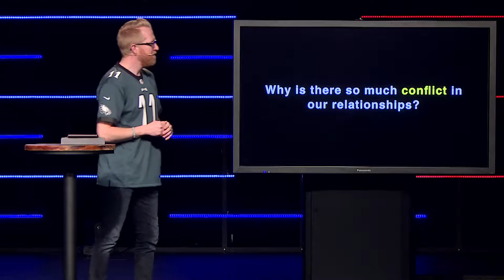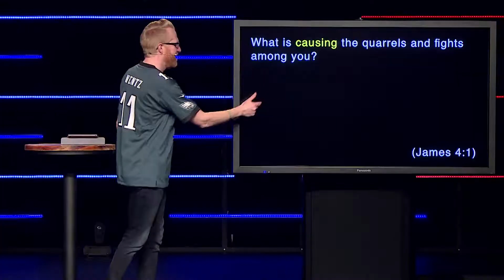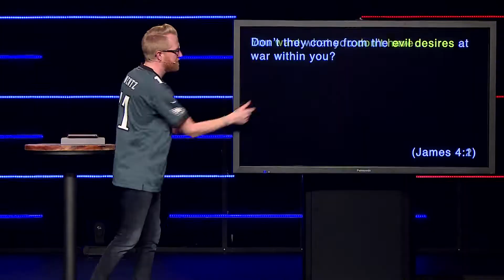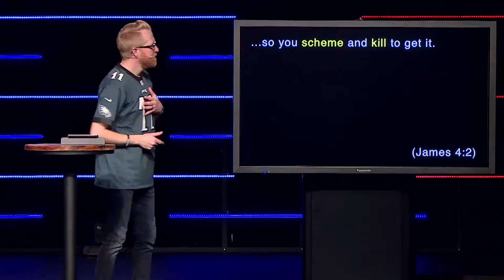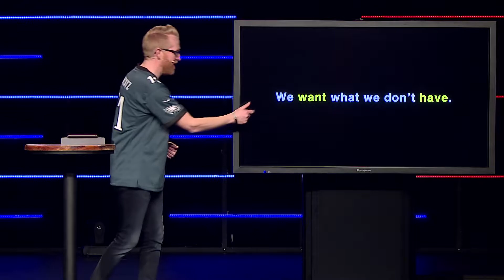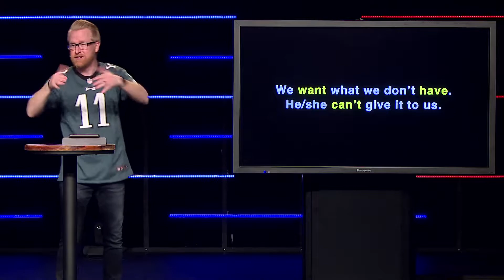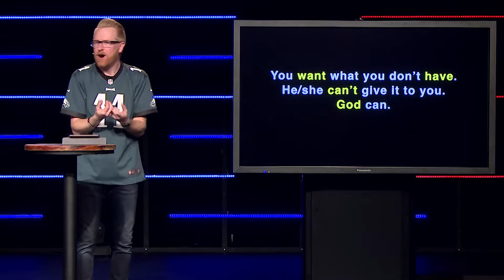Let's Get Ready to Rumble | Mark Johnston | A series on Relationships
Romantic relationships can feel like a boxing match. Some of us are looking for the perfect person to climb in the ring with, but are we really ready to rumble? Others of us are a few rounds in - will we go the distance? And some of us are about to throw in the towel, wondering if there’s any hope left. Whether we’re single, dating, married, or divorced, what do our relationship struggles teach us about ourselves? And about God? Join us for “Fight For It” and find out how to win at relationships.

FOLLOW Pastor Mark on Instagram!
FOLLOW Pastor Mark on Facebook!

721 E Chestnut Hill Rd, Newark, DE 19713

825 Loveville Rd, Hockessin, DE 19707